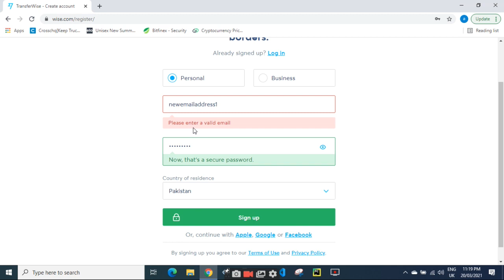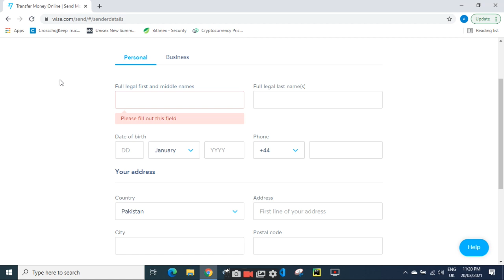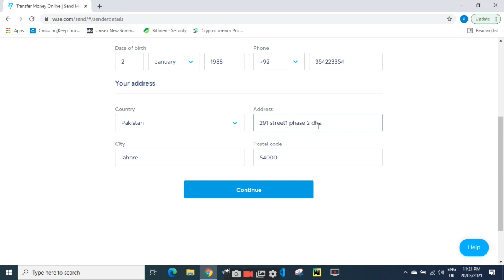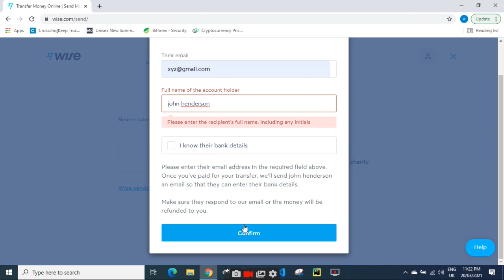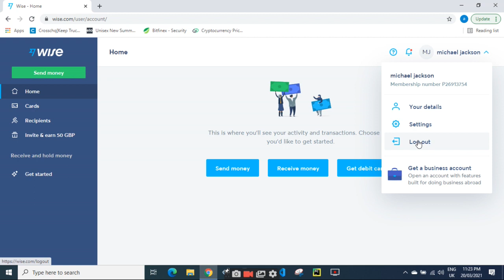Digital Bank Account For Pakistanis | Open Bank Account in Pakistan Online for Online Transactions